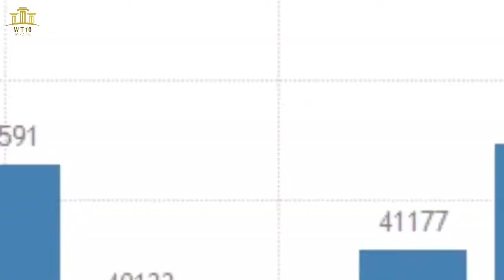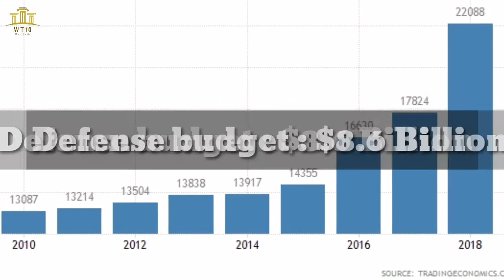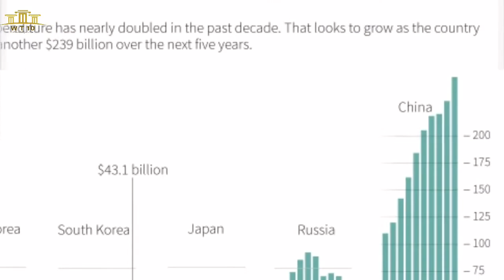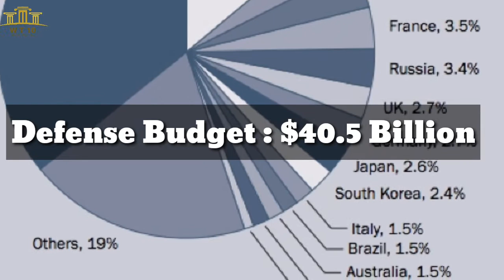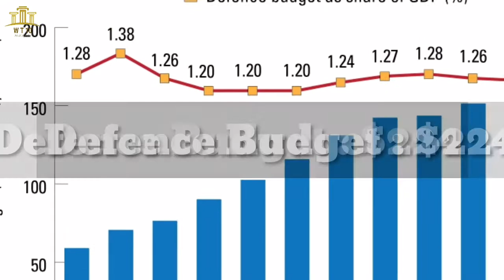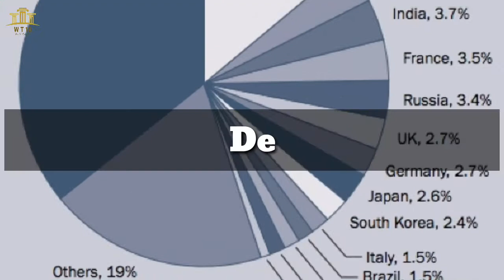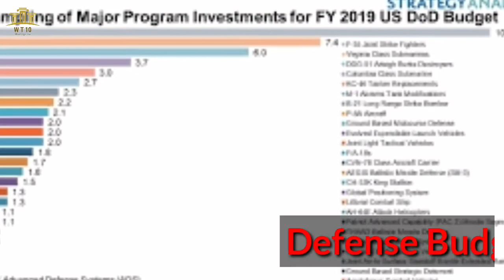Top 10 powerful country 2020||Top 10 most powerful country in the world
world top 10 powerful country 2020|| Top 10 most powerful country in the world